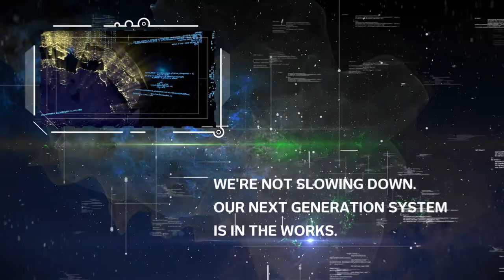Thuraya's 20th anniversary in space